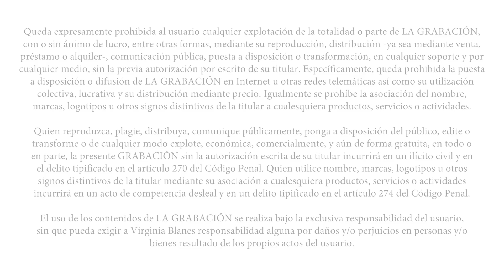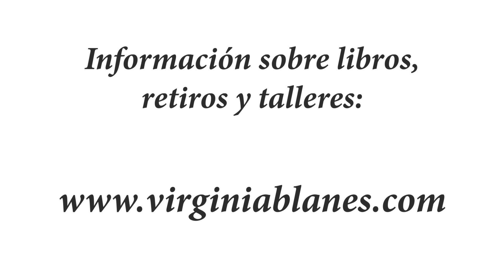"En pocas palabras" 💎 Perlas por Virginia Blanes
Esta es la presentación de un nuevo espacio: Perlas.
"Perlas" propondrá cada jueves una reflexión sobre algunas de esas cuestiones recurrentes en el camino de retorno al Hogar.
La verdad cabe en un instante y aún así lo llena todo.
Confío en que estas perlas te ayuden a descubrirte cada día más y a descansar en la verdad.